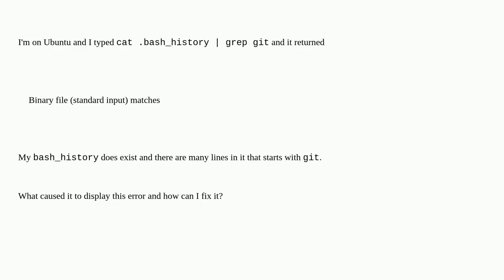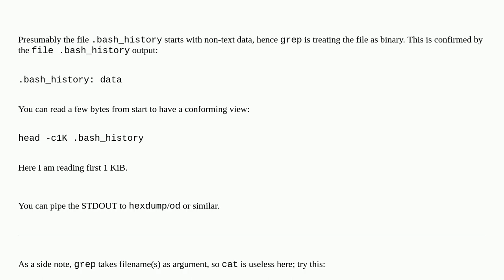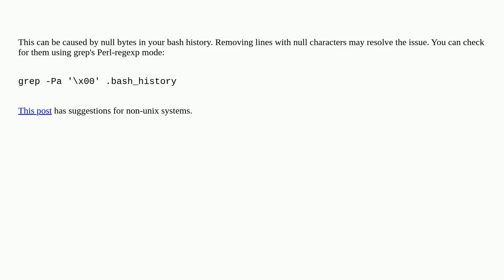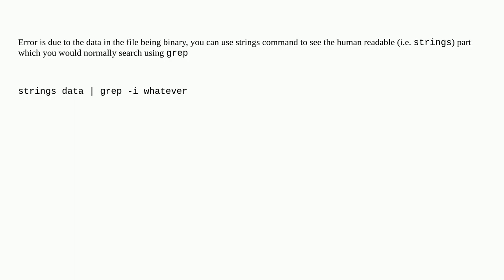grep returns "Binary file (standard input) matches" when trying to find a string pattern in file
A special thanks goes out to the community

  files grep binary